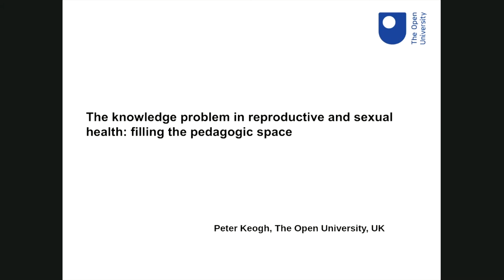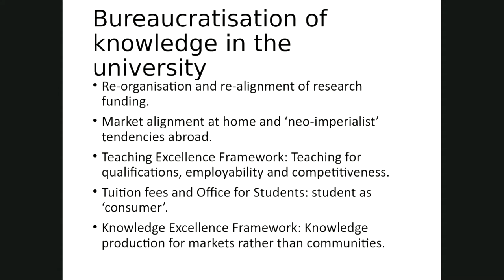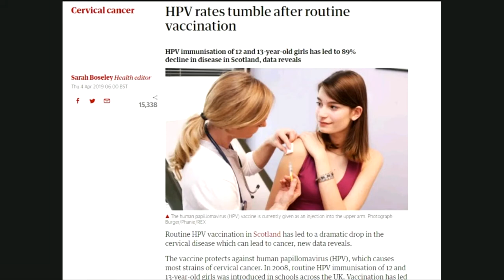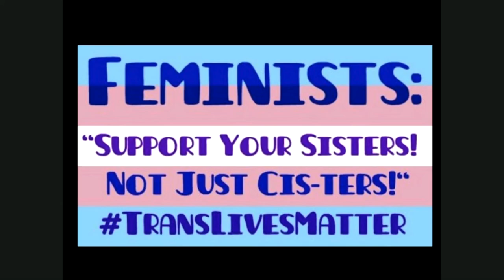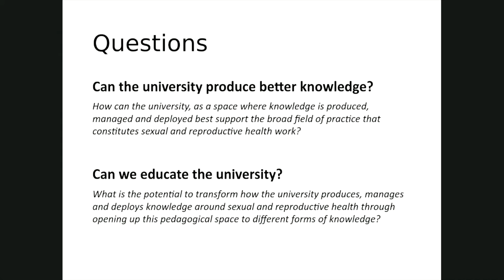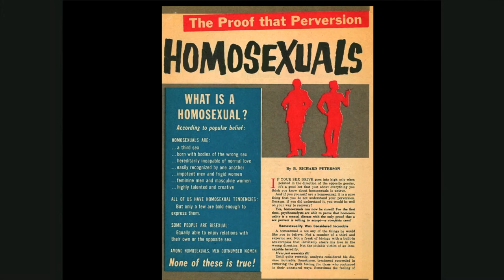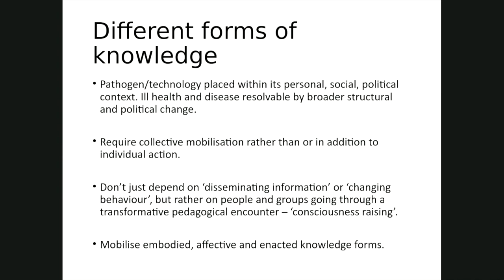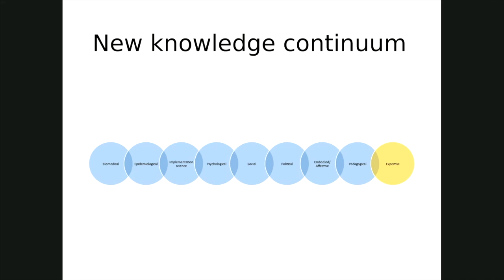Keynote by Dr Peter Keogh - IReSH Spring Event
Keynote speech by Dr Peter Keogh ' The knowledge problem in reproductive and sexual health: filling the pedagogic space'

Recording of the live streamed IReSH Spring Event on 10th of April 2019.

In April 2019,  we ran our IReSH Spring Conference in Edinburgh, entitled Doing sexual health research in Scotland: collaboration, innovation & community participation?  At this conference, we were pleased to feature a keynote lecture by Dr Peter Keogh, Lead for the Reproduction, Sexualities and Sexual Health Research Group at the Open University. Peter’s talk – The knowledge problem in reproductive and sexual health: filling the pedagogic space – explored the potential usefulness of an approach that blurs the lines between research and practice, problematises the notions of ‘evidence for’ or ‘evaluation of’ and thinks instead about ‘communities of knowledge production’ and ‘praxis’. Peter suggested that this approach has the potential to strike a better balance between the political and the technical dimensions of our work.  We are now able to share this talk, and follow up discussion and welcome your comments and engagement with these ideas.